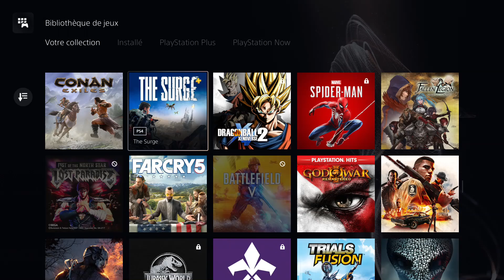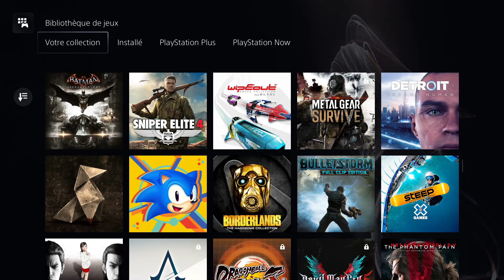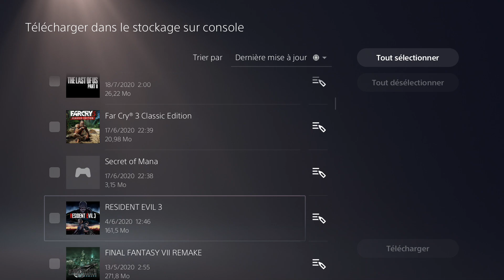Mettre un jeu ps4 dans sa ps5 !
salut,
voici le test: comment récupérer vos jeux ps4 et sauvegardes.
je test aussi la manette ps4 sur ps5.
pour info vous ne pouvez pas jouer au jeux ps5 avec une manette de ps4.
Encore merci pour les nouveaux abonné(e)s ainsi que les anciens !